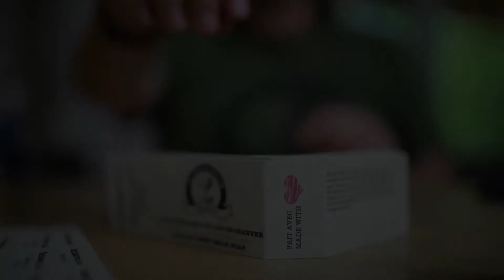Le Bar à Savon - Soap Labelling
This awesome video was shot by Szetoszeto - music by - the Quantic Soul Orchestra (Father)    Couldn't be happier with how this turned out!